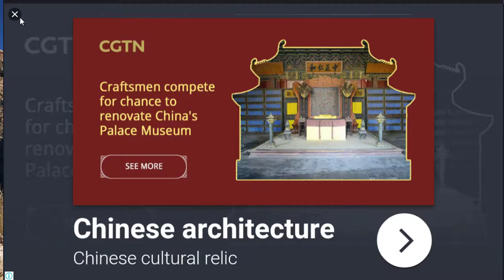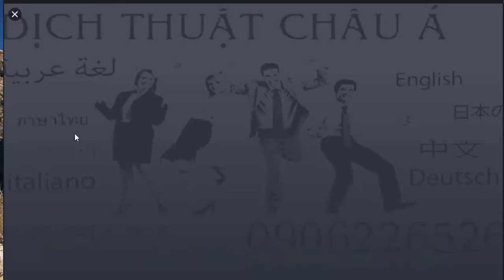Plants-vs-Zombies 2 : Phat beet Solo on top